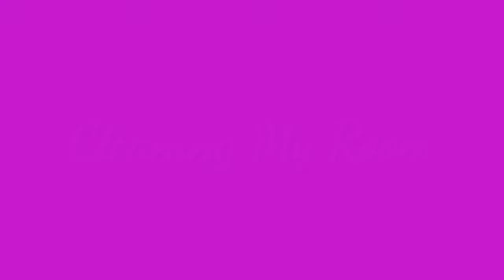CLEANING my Room 2019